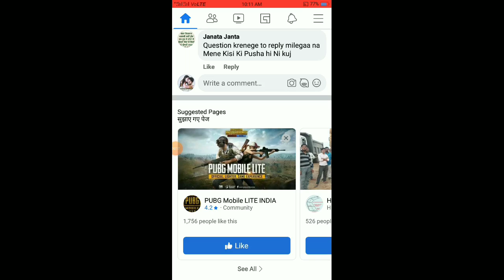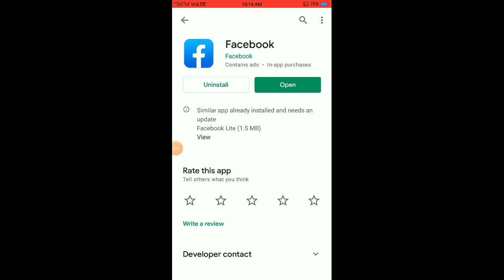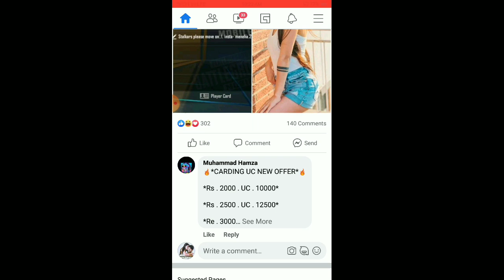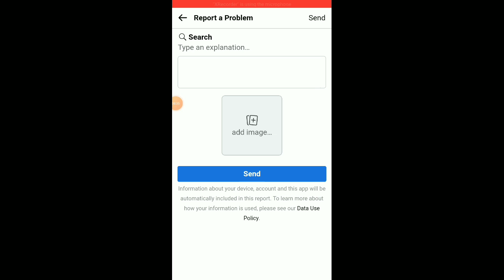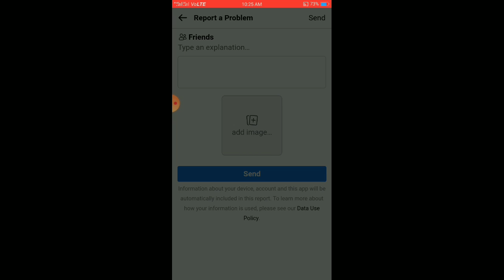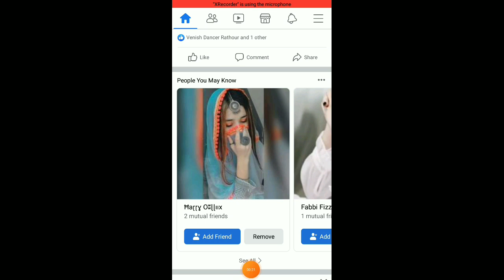pepole may you know option not showing | suggested friends on Facebook not showing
Tanmay x gaming

pepole may you know option not showing | suggested friends on Facebook not sowing |

support  link

help center link

link

  DISABLE PEOPLE
     YOU MAY KNOW
              IN
  MOBILE ON

About related this channel all videos

winner winner chikken dinner video
pubg lite watsapp status
1vs2 1vs3 1vs4 1vs1 rush video
pubg technical tipsese
youtube realated tipses
clutch videos
Gaming video making videos
pubg lite new updates
pubg lover whatsapp status
pubg video mjo voice video
pubg game with song videos
pubg sync beat videos

(TANMAY )=______PUBG_GAMING
(AMAN )=______FREE_FIRE_GAMING
(VIRAT )=______FREE_FIRE_GAMING
(PRANJAL)=______PUBG_GAMING